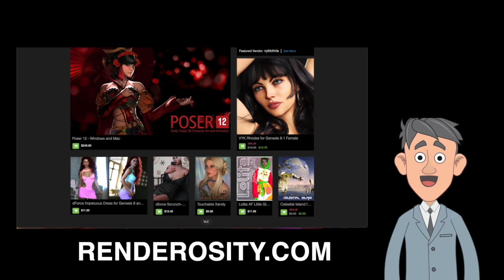News of the Week for Oct 21 28, 2023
Our News of the Week video features essential news in the Renderosity Community and Marketplace along with select computer graphics industry news.

Splash image: Vampire woman by skyvendik